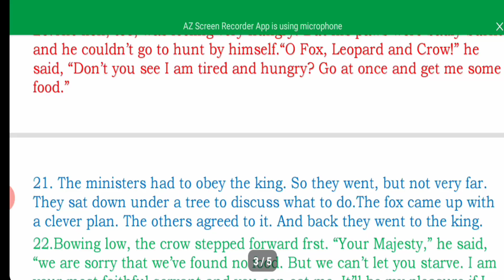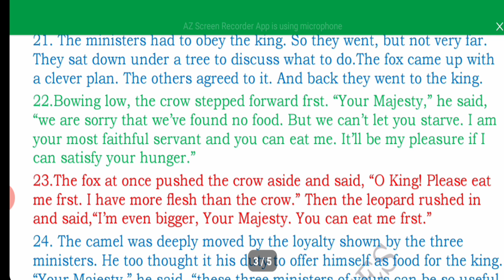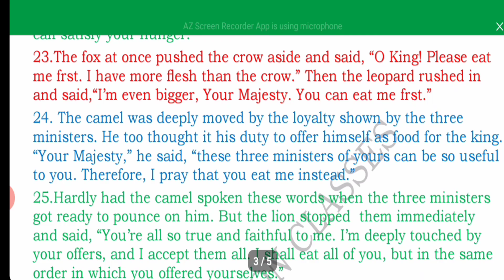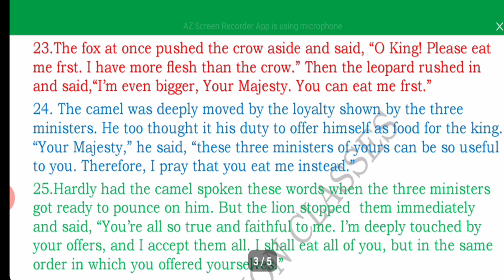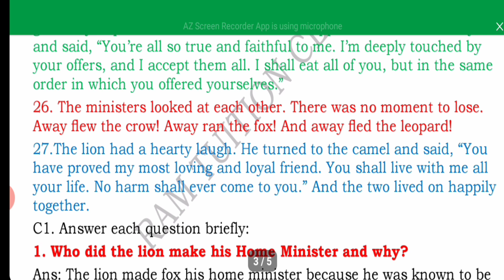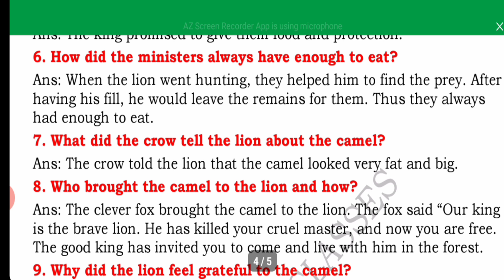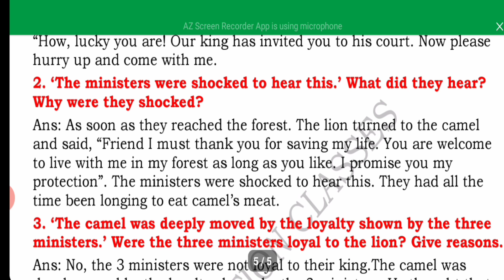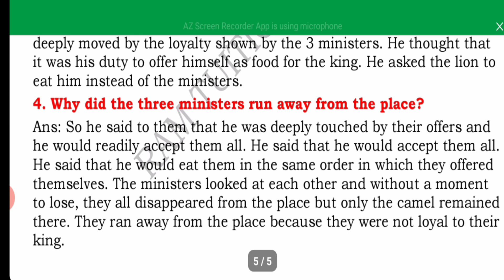The King's Ministers/Question Answer/6th unit 4/6th chapter 4/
the kings minister question answer ,
6th unit 4,
6th chapter 4 ,
the kings ministers story,
lion and camel story,

6th.Class.English.The King's Ministers.Lesson /All Questions and Answers.